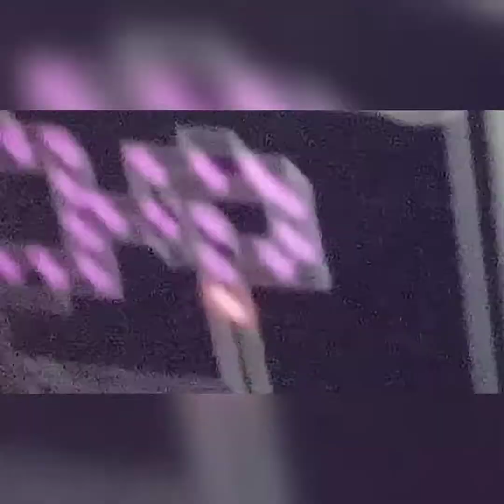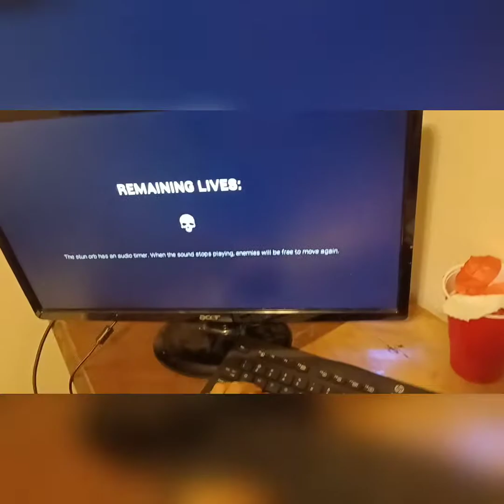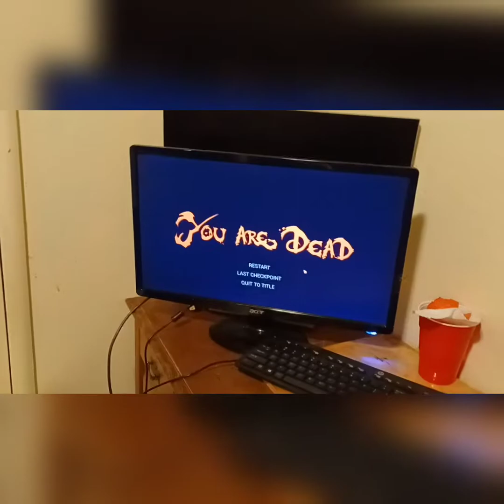Dark Deception part 2